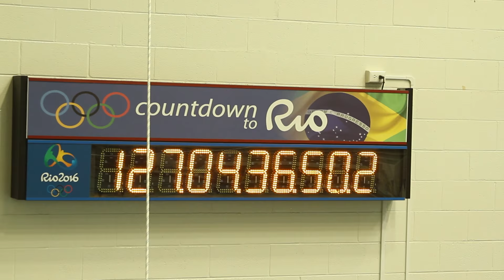The Water Is My Sky - Exclusive Clip #2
April 14, 2016 marked the two-year anniversary of the beginning of 'The Water Is My Sky's Kickstarter fundraising campaign, and to celebrate West Middle Productions proudly presents Exclusive Clip #2 from the forthcoming documentary (exp. release 2017) featuring American Record holder Connor Jaeger.